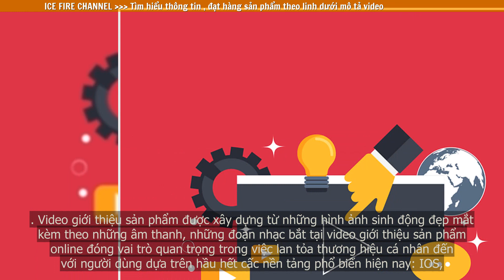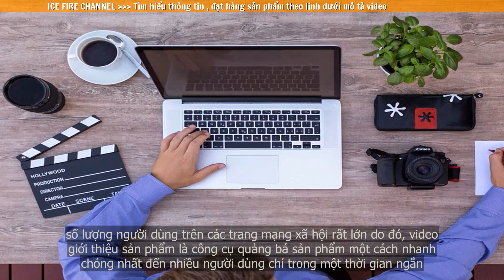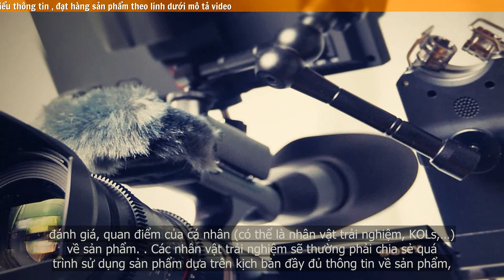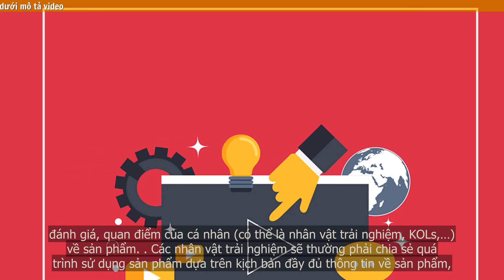Tìm hiểu lợi ích của việc review sản phẩm qua video online và live stream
Niềm tin này được xây dựng từ chính độ chân thực từ những thước phim live stream sản phẩm trực tiếp. Người xem chính là những khách hàng tiềm năng, họ được tận mắt chứng kiến, tận tai nghe review về sản phẩm từ những người thật, người nổi tiếng. Họ sẽ ghi nhớ những thông tin được chia sẻ một cách dễ dàng hơn là đọc hoặc lướt xem một video. Bởi vì live stream trực tuyến sẽ diễn ra đồng thời lúc họ xem nên họ càng tin tưởng hơn về những review ấy, đó là những đánh giá thật chứ không phải đã qua chỉnh sửa, trau chuốt câu từ, hình ảnh.
Trên đây là những lợi ích mà livestream review sản phẩm mang lại cho doanh nghiệp.Thông qua hình thức này, doanh nghiệp sẽ tăng lượng khách hàng mua sản phẩm, tăng doanh thu và sức cạnh tranh của doanh nghiệp trên đường đua marketing khốc liệt hiện nay.